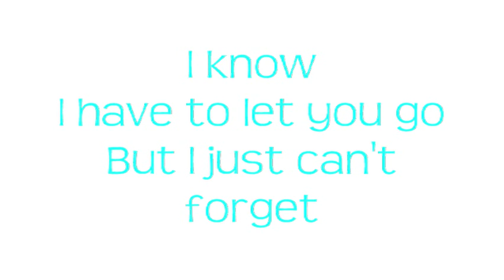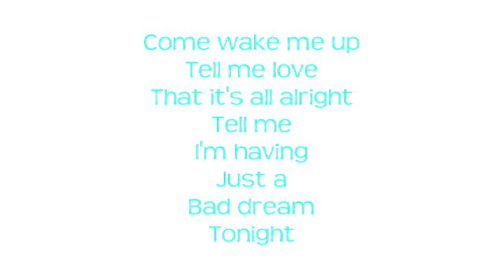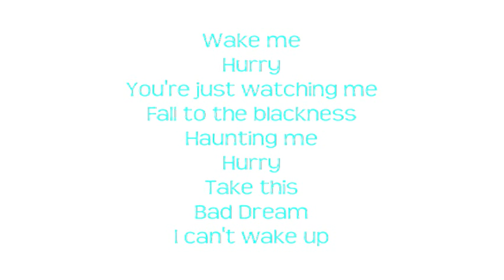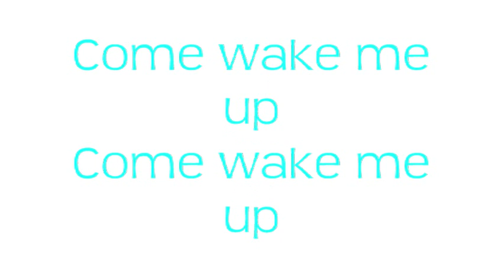Ke$ha -Bad Dream- Lyrics On Screen